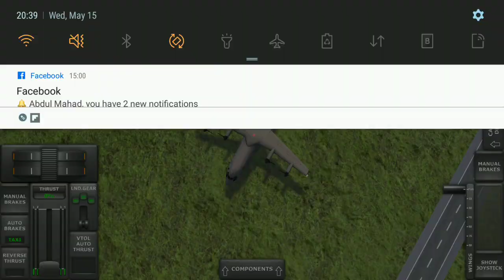Turboprop flight simulator #2